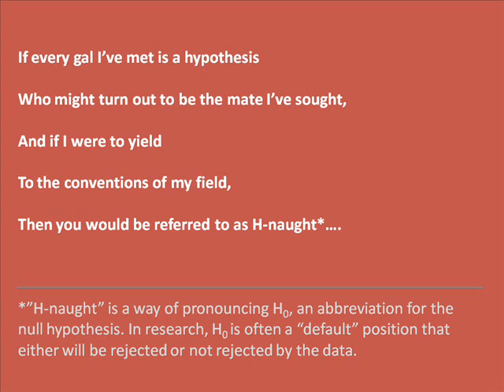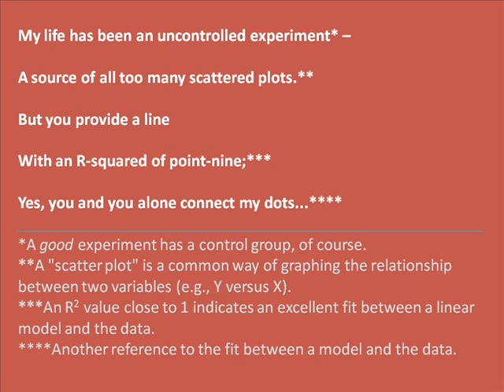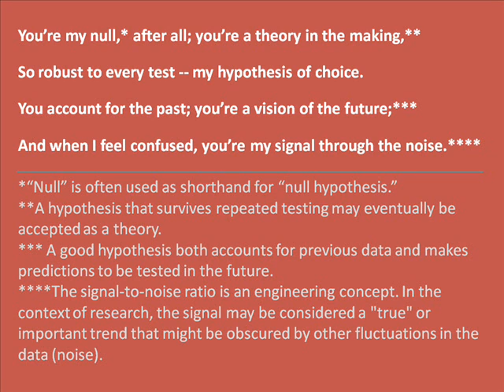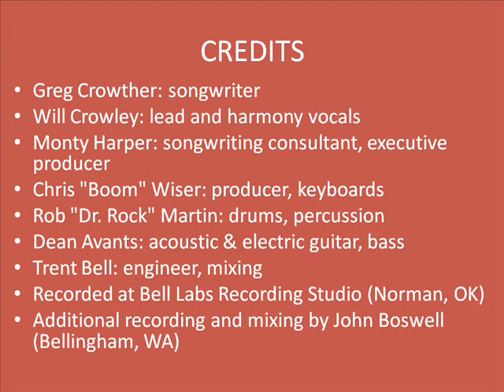You're My Null (a scientific love song)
With this song, I proposed to my girlfriend, a biostatistician. She said yes! Credits and lyrics are shown in the video and below. Thanks to all listed for their help ... and thanks to Leila for the inspiration. P.S. A downloadable MP3 file is here:

CREDITS
* Greg Crowther: songwriter
* Will Crowley: lead and harmony vocals
* Monty Harper: songwriting consultant, executive producer
* Chris "Boom" Wiser: producer, keyboards
* Rob "Dr. Rock" Martin: drums, percussion
* Dean Avants: acoustic & electric guitar, bass
* Trent Bell: engineer, mixing
* Recorded at Bell Labs Recording Studio (Norman, OK)
* Additional recording and mixing by John Boswell (Bellingham, WA)

LYRICS

If every gal I've met is a hypothesis
Who might turn out to be the mate I've sought,
And if I were to yield
To the conventions of my field,
Then you would be referred to as H-naught...

Chorus:
You're my null, after all; you're a theory in the making,
So robust to every test -- my hypothesis of choice.
You account for the past; you're a vision of the future;
And when I feel confused, you're my signal through the noise.

My life has been an uncontrolled experiment --
A source of all too many scattered plots.
But you provide a line
With an R-squared of point-nine;
Yes, you and you alone connect my dots...

Chorus

One can never prove a null
In a finite length of time;
Each finding simply strengthens it or not.
But if I see trends emerge --
And let's just say I do --
I'd be crazy not to publish what I've got...

Chorus [twice]